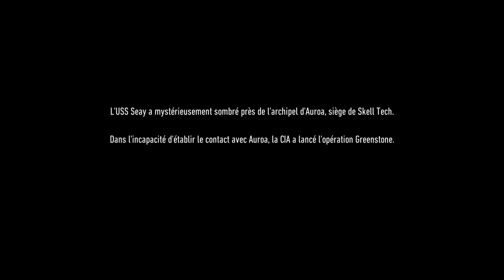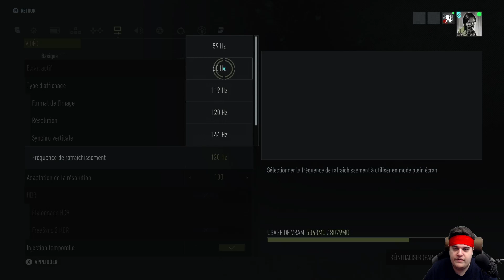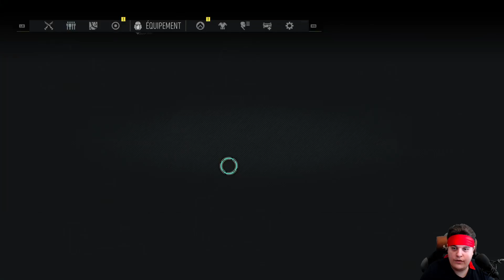L'Attaque du Punisher (Ghost Recon Breakpoint) - 26/10/19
Jeu: Ghost Recon Breakpoint